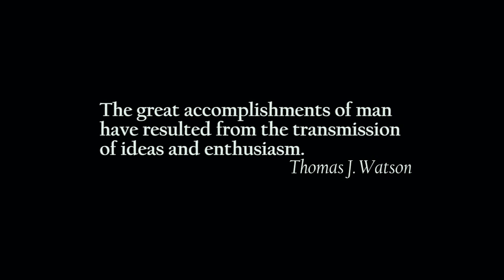How To Remove Classic Ford Automatic Transmission Episode 439 Autorestomod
We are pulling out the Ford C4 Transmission from the 1969 Fairlane station wagon. The tips we show apply to any Classic Ford automoatic Transmission. Ford Fairlane Torino Mercury Montego Comet Transmissions are heavy, but not as bad as the AOD’s We show tips on cribbing. We give how to instructions for making a Torque converter stop.

We tackle the next step in the 4R70W install by removing the C4 automatic transmission.

Be sure to like it here and share it in other groups. It will help us grow!